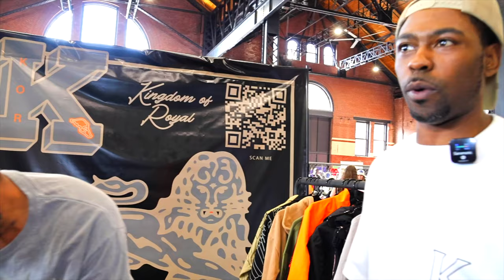We Asked About Diddy Parties & Entrepreneurship…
We Visit Boston's Culture Day and ask the questions we all want to know... Who's going to a Diddy Party and how to actually build a business from the ground up. ❤️‍🔥

Make sure to check out Kingdom of Royal.